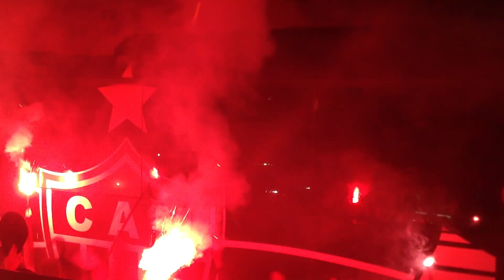Rua de fogo - Atlético 1x1 Tijuana (Libertadores 2013)